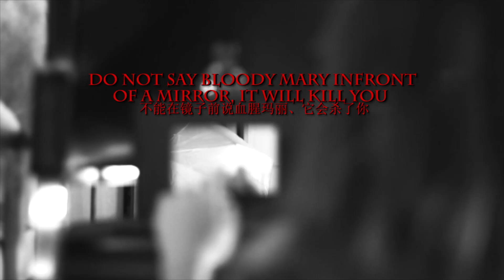9 Taboos in a Hotel